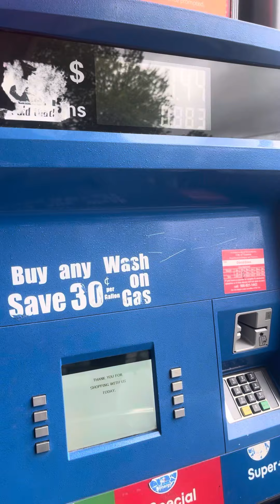is there utility in using crypto debit card